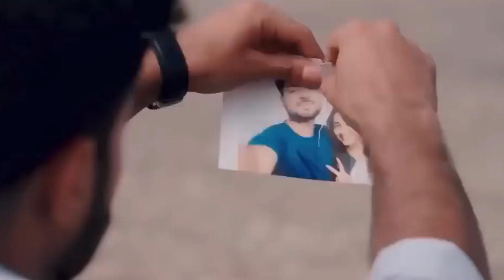Aashiqui The Love Mashup | Arijit Singh, Shreya Ghoshal, Ankit Tiwari | Slowed And Reverb Songs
Aashiqui The Love Mashup | Arijit Singh, Shreya Ghoshal, Ankit Tiwari, Tara Sutaria | Lofi Songs

Music & Video cutout & Audio mix : Royalcomeback
Visual : Vikey odiya, Lucky
Thumbnail : Royalcomeback

*The Original Copyright(s) is (are) solely owned by the companies/original-Artist(s)/Record-label(s).

aashiqui ek villain

aashiqui 2 mashup

aashiqui songs

aashiqui

aashiqui 2

meri aashiqui tum se hi

love mashup

mashup songs

hindi mashup

mashup hindi

mashup song

arijit singh

arijit singh romantic songs

arijit singh all time

soulful arijit singh

arijit singh jukebox

latest bollywood arijit singh hindi jukebox

ankit tiwari

ankit tiwari songs

ankit tiwari new song

ankit tiwari all song

ankit tiwari latest song

ankit tiwari (celebrity)

ankit tiwari romantic songs

ankit tiwari song

ankit tiwari galliyan song

best of ankit tiwari

ankit tiwari version

hindi songs

ankit tiwari version

ankit tiwari new songs

shaamat: ankit tiwari version

shreya ghoshal

shreya ghoshal mashup

shreya ghoshal jukebox

best of shreya ghoshal

shreya ghoshal all songs

shreya ghoshal new songs

shreya ghoshal hit songs

shreya ghoshal romantic songs

shreya ghoshal latest songs

shreya ghoshal all time

shreya ghoshal best songs

the shreya ghoshal mashup

mashup

shreya ghoshal avs

shreya ghoshal mashup 2021

shreya ghoshal live performance

shreya ghoshal love mashup

the love mashup

bollywood mashup

punjabi mashup

aashiqui movie songs

aashiqui 2 movie songs

tu aashiqui

tumhi ho aashiqui 2

ashiqui re

aashiqui2

aashiqui 2 full songs

aashiqui 2

aashiqui aa gayi

aashiqui 2 mashup song

aashiqui 2 ek villain mashup

aashiqui songs

aashiqui 2 movie

aashiqui

aashiqui movie

aashiqui 2 official trailer

aashiqui audition

\aashiqui 2 movie\

aashiqui 2 full movie

aashiqui 2 full videos

aashiqui 2 leaked songs

kyuki tum hi ho aashiqui 2

aashiqui 2 movie trailer